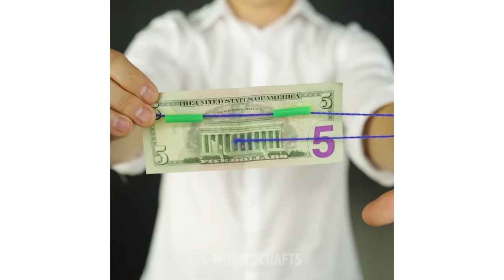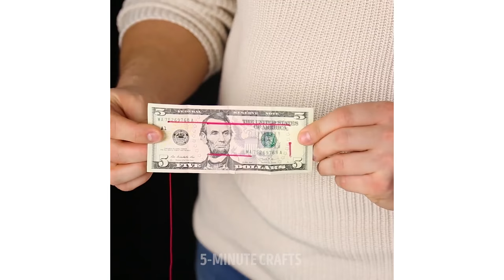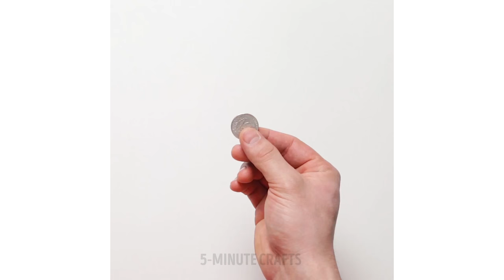19 MAGIC TRICKS THAT WILL BLOW YOUR MIND